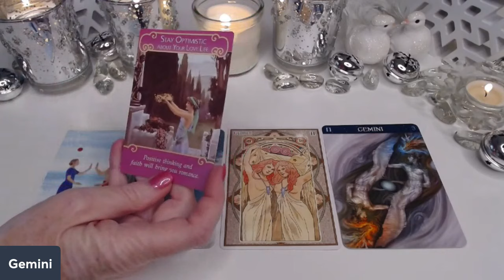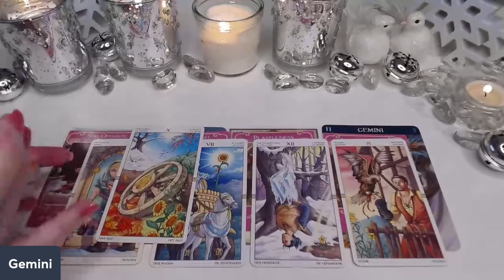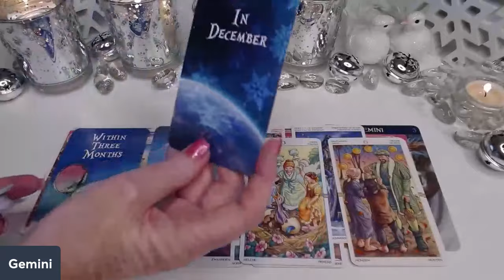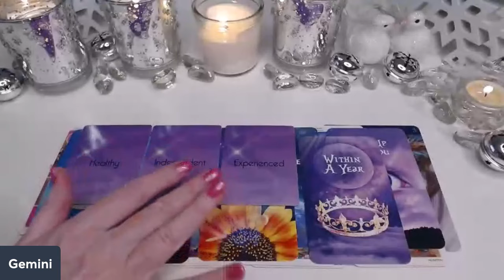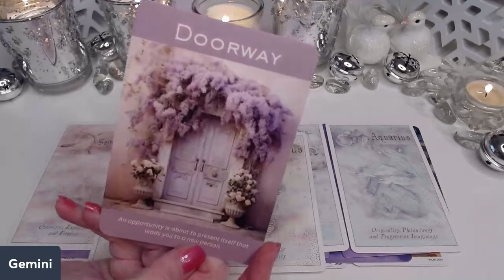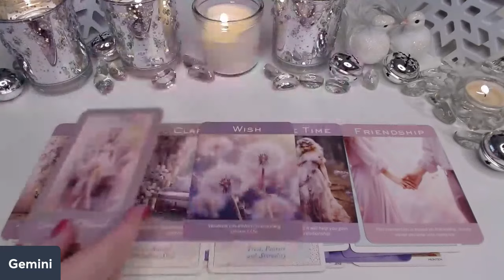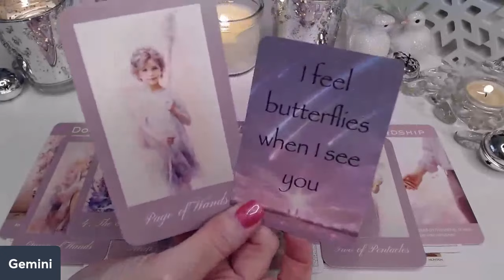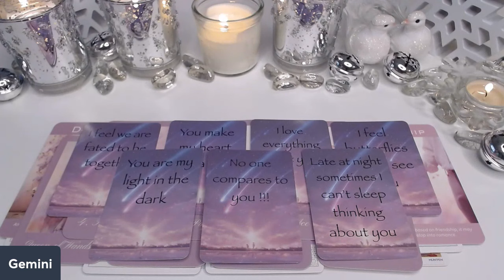GEMINI ♊💖THEY'VE GOT A CRUSH ON YOU!💖YOU DIDN'T EXPECT THIS TO HAPPEN!💖GEMINI SINGLES LOVE TAROT💝